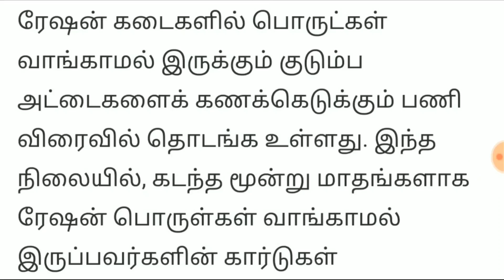தமிழகம் முழுவதும் ரேஷன் அட்டைக்கு அதிர்ச்சி உத்தரவு உடனே பண்ணிடுங்க | Tamilnadu Ration Card News